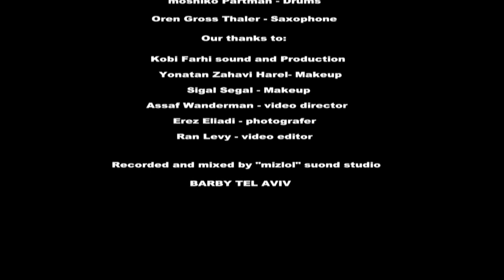DSparks - Don't Turn the Lights off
Live at Barby Tel Aviv 2012

Music and Lyrics Tali Birenberg.

Directed by Assaf Wanderman
Edited by Ran Levy
Make up - Sigal Segal,Yonatan Zahavi Harel
Photography - Erez Giladi
"Mizlol" Sound Studio- co-production Mix and recording.

Members:

Tali Birenberg - Lead Singing
Yonatan Goel - Electric Guitar
Knaan Shabtay - Acoustic Guitar
Daniel Cohen - Keyboard and Vocals
Oren Gross Thaler - Saxophone
Victor Atia - Bass Guitar and Vocals
Moshiko Pertman - Drums

Permission to upload the video received from Tali Birenberg.